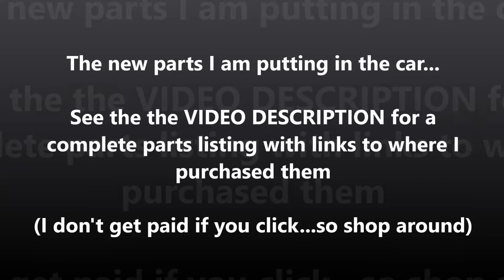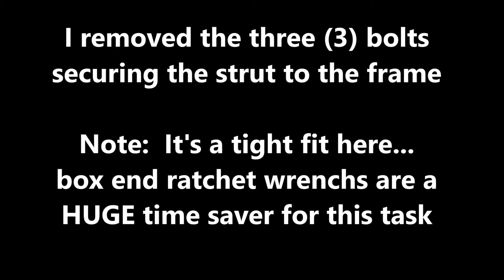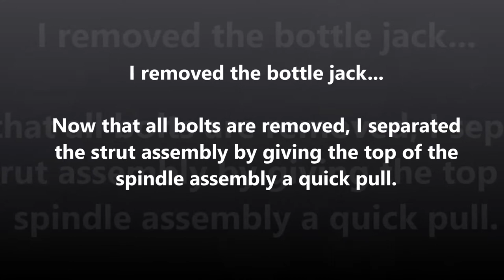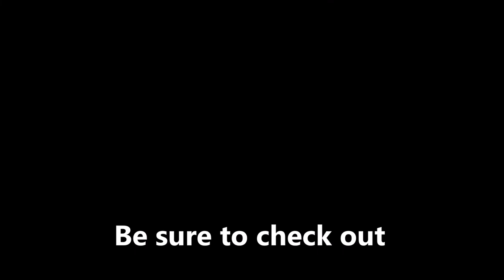Episode 1--Taking a Backdraft Racing RT3 to the Next Handling Level--Strut Removal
Taking my Backdraft Racing RT3 to the next level with some suspension upgrades!  Episode 1 details removal of the the front strut assembly.

Suspension Upgrade Parts:

From Summit Racing
2 each Eibach Coilover Springs 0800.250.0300

1 each Eibach Front Sway Bar Kit - E36 Non-M
Front 28mm performance-tuned Eibach Anti-Roll Bar

1 x kit--Front Control Arm Brackets, Aluminum (BMW E30, E36, Z3)

1 x BMW E46 CAMBER PLATES / ANODIZED / PMC MOTORSPORT / DRIFT PMC Motorsport

Note:  These are currently NOT on the Vintage Motorsports website, but they have them for purchase if you contact them directly.  Brian Linke is your best point of contact and he is on Backdraft Boyz

Rear Suspension Upgrades:
Rear Shocks:
2 x KYB Shocks P/N KG5529
Fitment is for
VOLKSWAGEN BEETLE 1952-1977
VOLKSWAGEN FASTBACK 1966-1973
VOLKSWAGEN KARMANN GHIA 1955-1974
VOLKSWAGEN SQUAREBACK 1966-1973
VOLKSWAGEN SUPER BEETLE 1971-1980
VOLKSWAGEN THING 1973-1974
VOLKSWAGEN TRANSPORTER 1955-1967